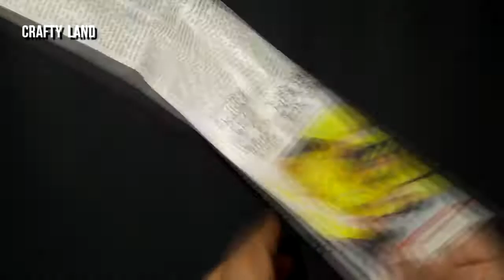DIY News Paper Doll Craft / waste newspaper doll / DIY craft ideas / How to make easy paper doll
DIY News Paper Doll Craft/waste newspaper doll / DIY craft ideas / How to make an easy paper doll.

How to make Newspaper doll video tutorial by Crafty Land.
Crafty Land.